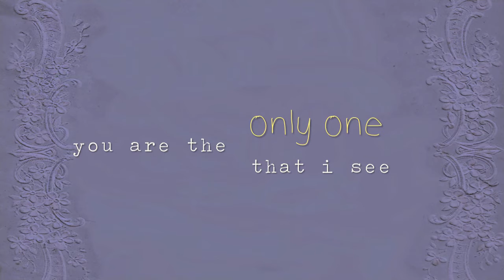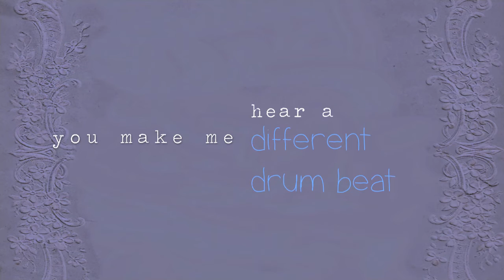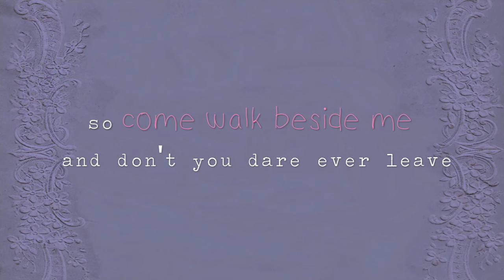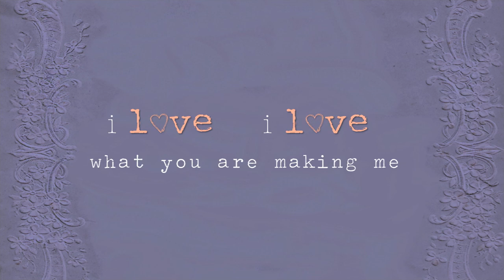J.Lauren "You Make Me"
Lyric video for J. Lauren's latest song, "You Make Me", as heard on the ABC show 'The Middle'!

you make me happy and you make me free
and you make me feel so safe
you make me laugh and you make me sing
and you make me grilled cheese on my lunch break

you are the sweetest that i've ever known
you are the closest to feeling like home
you are the only one that i see
and i just love what you are making me

you make me hopeful and you make me dream
and you make me feel complete
you make me gentle and you make me scream
and you make me hear a different drum beat

now i'm alive now i can breathe
'cause you have found the perfect perfect recipe
you stirred up the deepest parts and you brought a change in me
now i am willing now i can see
you stirred up my broken pieces and they formed something more like me